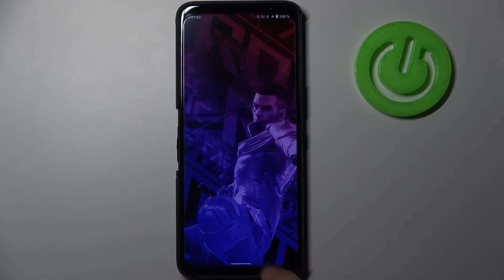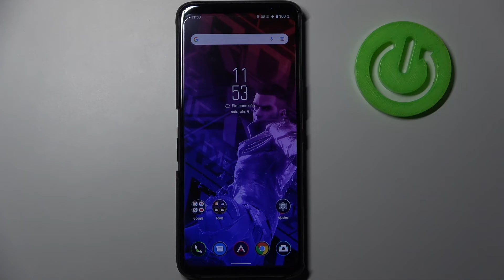Cómo activar y quitar Modo Seguro en ASUS Rog Phone 5S - sacar modo Seguro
En este video te presentamos cómo desactivar el modo seguro en tu ASUS Rog Phone 5S. Si quieres saber cómo arrancar tu Asus en el Modo Seguro y cómo salir del modo, sigue las instrucciones y hazlo con nosotros paso a paso.